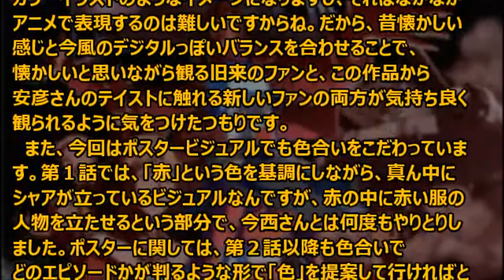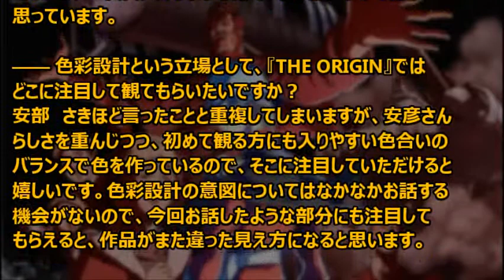ガンダムオリジン色彩設計・安部なぎさ「安彦良和らしさを追求」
機動戦士ガンダム THE ORIGINの色彩設計・安部なぎさが、漫画原作の安彦良和らしさにこだわったと語った。

引用
2015年05月20日掲載「機動戦士ガンダム THE ORIGIN HOME」より